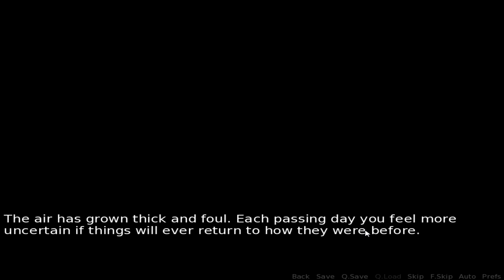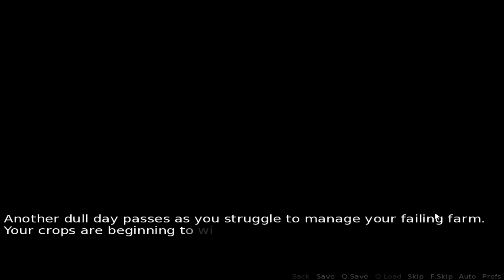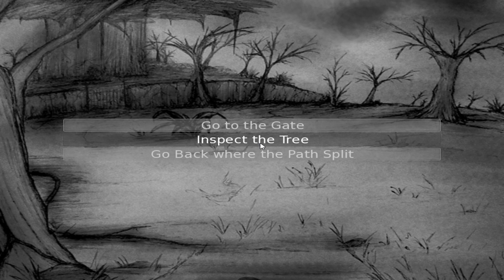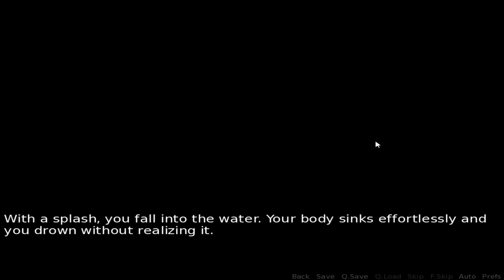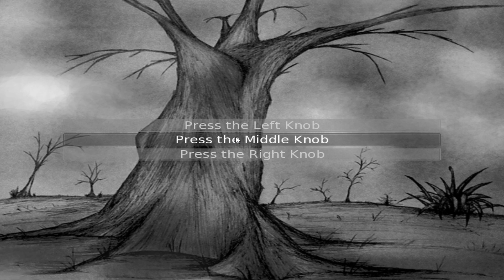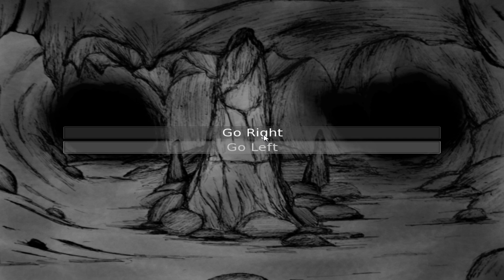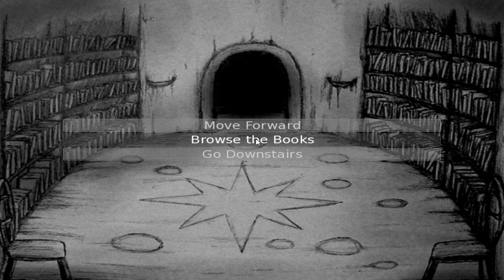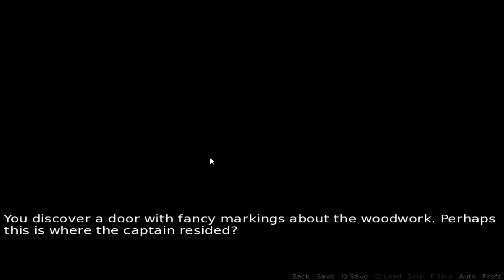Let's Try Disturbed | Episode 01: Death is all around us!!!!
In this one we are a farmer who tries to save his farm. However there is death all around the grief striken land. Can we survive. Will we Survive? Let's try it out shall we?

Disturbed is an adventure/horror visual adventure, inspired by experiences of depression and addiction. All visuals are hand-drawn to express personality and a sense of horror.
Play as a farmer who struggles to manage a failing farm.

You come to a point where there is no more hope, and you must do something. You figure that you will die and it is just a matter of how and where. What difference is there to make? What can a simple farmer do? Only you can answer these questions.

Disturbed includes various puzzles in which the player needs to obtain items and use them at specific places. There is no inventory system however, which makes this experience unique. Because of this, areas and objects react differently depending on whether the player has a specific item or not. This also happens for some of the conversations in the game.